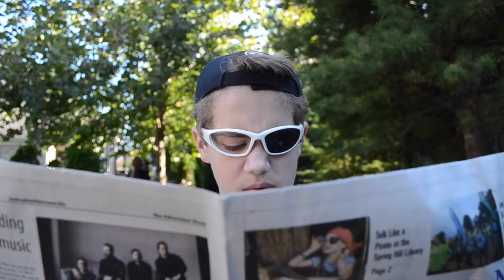Snee-Jay Leaves Part 3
Snee-Jay realizes that he needs a job. He goes over to Dudio's Pizza Company to apply, but the job isn't what he expected.

"Krabby Patty" font is from the video game "Operation Krabby Patty"